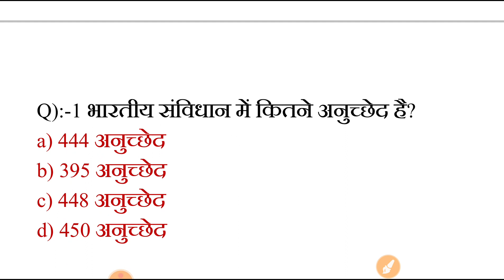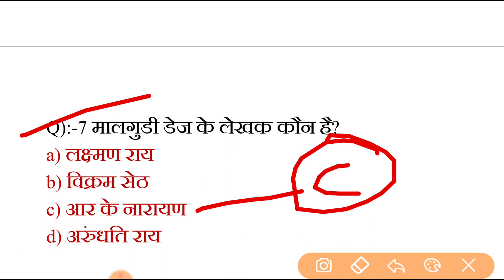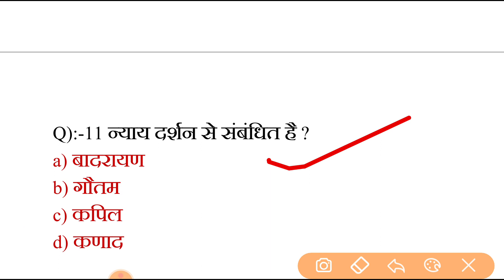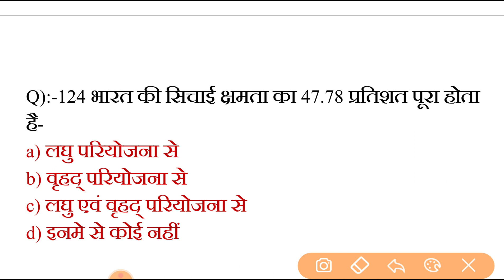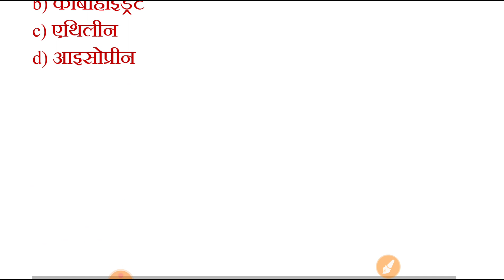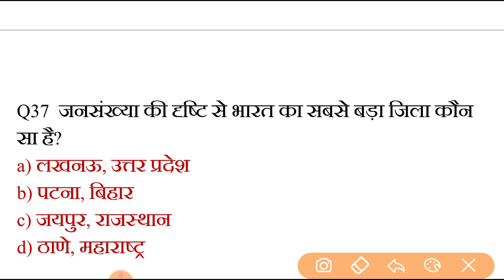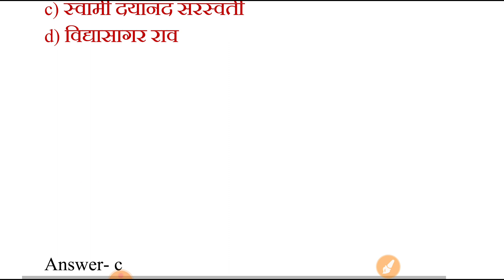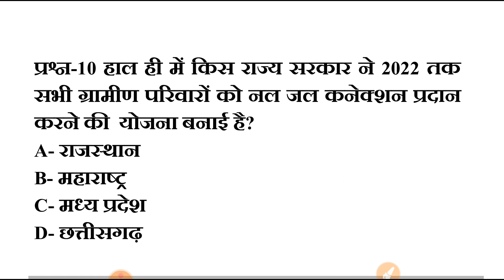बार बार आये हूए सामान्य ज्ञान के 40 प्रश्न, general Knowledge most repeated 40 questions,